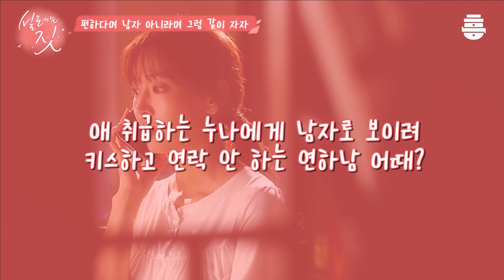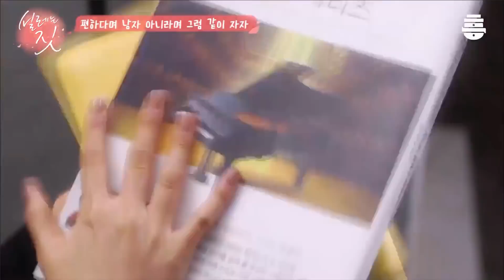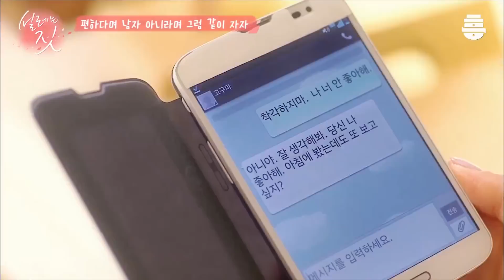김소연한테 키스하고 연락 두절된 연하남 성준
애 취급하는 누나한테 남자로 보이고 싶어
키스하고 연락 안하는 연하남